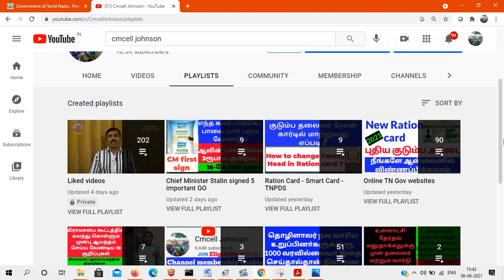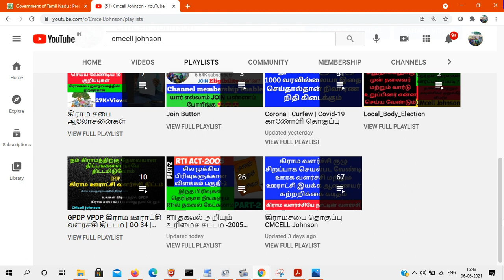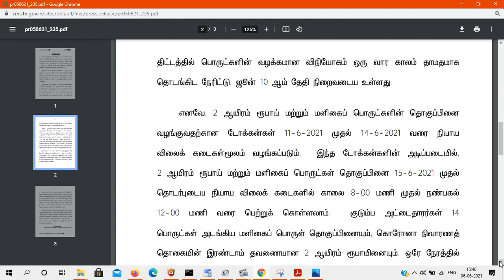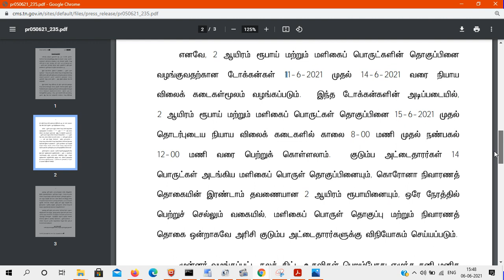கொரானா நிவாரண உதவி தொகை இரண்டாம் தவணை 2000ரூ , 14 மளிகை பொருள் தொகுப்பு எப்போது கிடைக்கும் 15-ஜுன்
Covid-19 Relief fund second installment 2000Rs Date announced From 15-June-2021 கொரானா நிவாரண உதவி தொகை இரண்டாம் தவணை 2000ரூ   , 14 மளிகை பொருள் தொகுப்பு எப்போது கிடைக்கும் 👇👇👇

டோக்கன் 11-ஜுன் to 14-ஜுன் க்குள் வழங்கப்படும் நிவாரண தொகை , பொருள் 15-ஜுன் முதல் வழங்கப்படும்

*RTi ஆன்லைன் ( இணையவழி )  பயிற்சி வகுப்பு*

*தேதி* 6-ஜுன்-2021
 *நேரம்* மாலை 6மணி

*Online RTI Class*

 *Date* 6-June-2021
*Time*   6PM -7PM *_கூடுதல் தகவல் அறிந்து கொள்ள கீழே உள்ள லிங்க் கிளிக் செய்யவும்_*

*Passcode*: 015483

அறிவோம் - *பகிர்வோம்*
*விழித்திரு*! விலகி இரு*!!!

*_ஆன்லைன் Zoom வகுப்பின் நோக்கம்_*

1. *RTi குறித்து விழிப்புணர்வு ஏற்படுத்துவது*

2. கிராம வளர்ச்சி & கிராம சபை மற்றும் உள்ளாட்சி

3. *RTi மற்றும் சட்டம் சார்ந்த சந்தேகங்களுக்கு விளக்கம்*

ஆன்லைன் வகுப்பு  மூன்று சிறப்பு விருந்தினர்கள்  இணைந்து நடத்த திட்டமிட்டு உள்ளோம்

*_You Tube_* சிறப்பு விருந்தினர்கள்

1. *Comman man* ( திரு.முருகேசன்)

2. *Look and aware*
 ( செல்வன். கோகுல் )

3. *cmcell Johnson*
(திரு.ஜாண்சன்)

*Passcode*: 015483

Join by H.323
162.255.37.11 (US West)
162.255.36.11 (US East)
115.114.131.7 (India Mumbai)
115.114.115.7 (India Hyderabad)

100நாள் வேலை சமூக தணிக்கை கிராமசபை வீடியோ DVD-ஐ RTi மூலம் பெற  முழு விளக்கம்

SIMILAR TOPICS :

rti tamilnadu,
rti tamilnadu